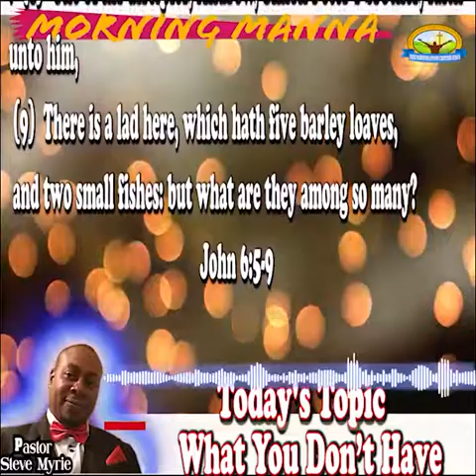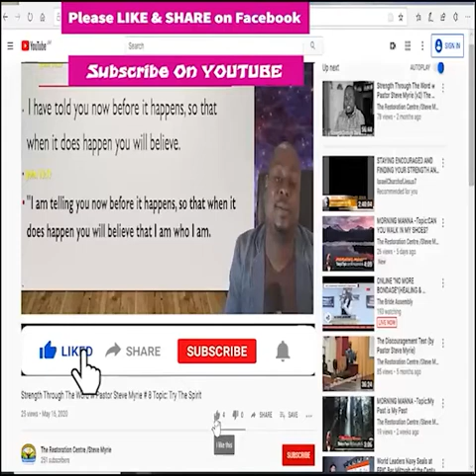Morning Manna #85 Topic:What You Don’t Have